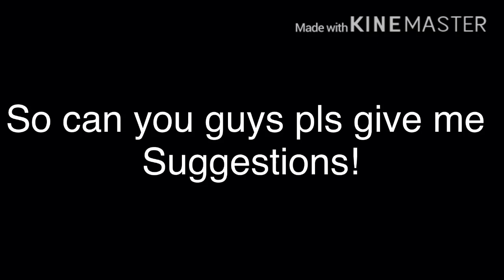I need help!